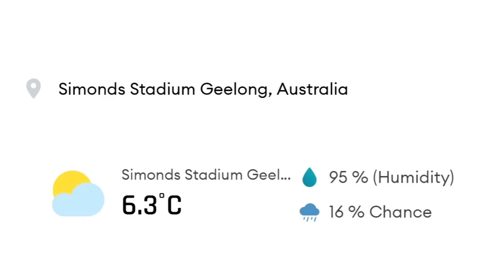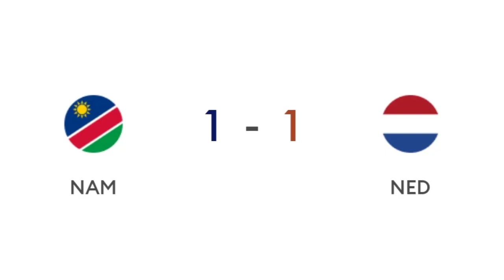NAMIBIA VS NETHERLANDS 5TH T20 MATCH PREDICTION TODAY ICC T20 WORLD CUP 2022 NAM VS NED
PREVIEW

Namibia and Netherlands, the two teams which earned the victory on the first day of the T20 World Cup 2022 will take on each other in the fifth game of the tournament at the Simonds Stadium in Geelong. Namibia defeated the Asian champions, Sri Lanka, by a huge margin of 55 runs after posting a total of 163 runs on the board. Namibian bowlers as well as batters delivered an all-round performance and will be expecting the same in this game.

The Netherlands, on the other hand, defeated the United Arab Emirates by three wickets. UAE managed to score only 111 runs while batting first. The Dutch batters also struggled to chase down this total and the work was completed on the penultimate delivery of the innings. The winner of this game will qualify for the Super-12 stage.

5th Match
ICC Men's T20 World Cup, 18 Oct 2022, Tue, 9:30 AM IST ,Geelong

Namibia

Gerhard Erasmus(C), Jonathan Smit, Divan la Cock, Stephan Baard, Jan Nicol Loftie-Eaton, Jan Frylinck, D Wiese, Zane Green, Bernard Scholtz, M van Lingen, Ben Shikongo

Bench : R Trumpelmann, Tangeni Lungameni, Karl Birkenstock, L Louwrens, Helao-Pikkie YaFrance, Pikky Ya France

Netherlands

S Edwards(C), Colin Ackermann, Logan van Beek, TLW Cooper, Fred Klaassen, BFW de Leede, PA van Meekeren, RE van der Merwe, MP O'Dowd, Tim Pringle, Vikramjit Singh

Bench : Shariz Ahmad, Brandon Glover, T van der Gugten, SJ Myburgh, AT Nidamanuru